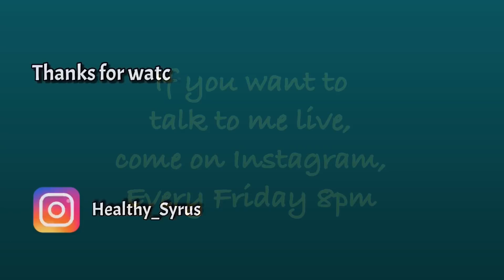Pigmentation got light & Face is Glowing in 1 month. क्या आलू लगाने से झाइयाँ ठीक होती हैं ?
vitamin C
Best Protein Powder:
Best Fish Oil:
Best Flaxseeds: (For Vegetarians)
Multivitamin for Women:
Multivitamin for Men:
Best Moisturizer
Best rose Water
Gel Eye Mask for dark Cirlces:
Best Digestive Enjymes:
MUST HAVE GYM ACCESSORIES:
Resistance Band: